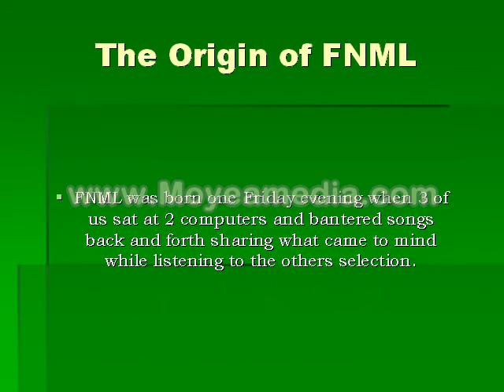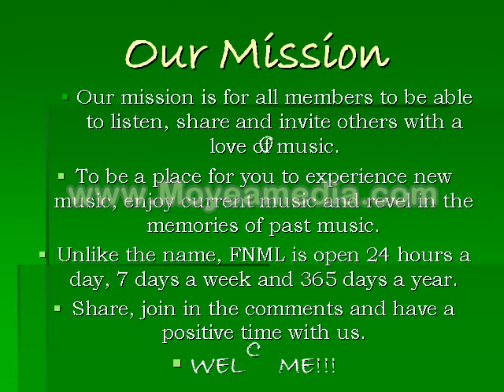WELCOME TO FRIDAY NITE MUSIC LOVERS!!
Welcome to FNML!